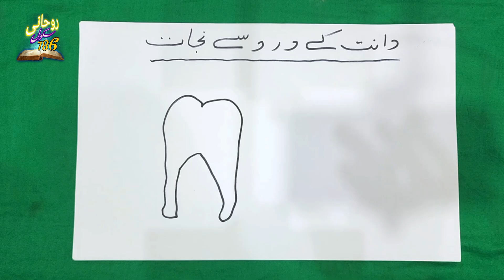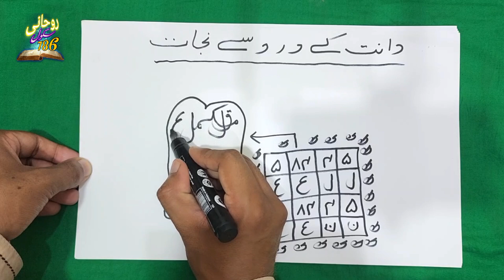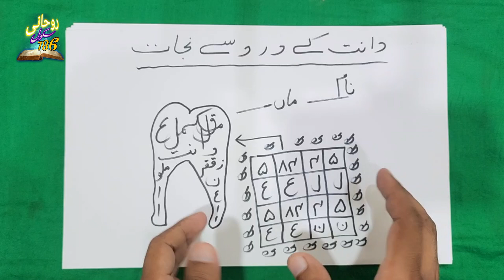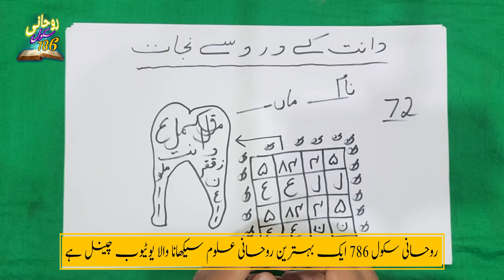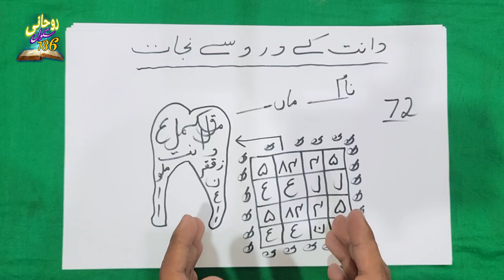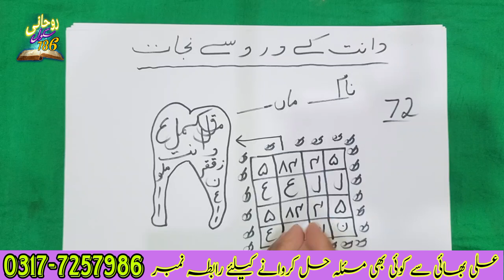dant ke dard se najat دانت کے درد سے نجات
dant ke dard se najat
 دانت کے درد سے نجات
Ali Bahi
  انشاء اللہ مایوسی نہیں ہوگ

Rohani School 786 channel ka maqsad ap logo ki mushkilat ko Powerfull Amiliyat or Taweezat ka sath hal karna hai ager ap bi Amiliyat or Taweezat seekhna chahte hai to ap hamari har video ko zaroor dekhe.
Ager apko kahi se bi video ki samj ni ayi to ap hum ko comment Box me Comment kar ka poch sakte hai

Pyaare sathiyo hum mein se aksar ke zehan mein kabhi na kabhi yeh sawal aatey hain ke Rohani ilm Kya Hai or is ke sath sath Kaley Jadu Ki Pehchan kya hai ya iss jese or bohat se sawal roz hamein bohat kuch Sochne par majboor kar dete hain . To is channal me hum apko asi bohat sari videos dikhaye ge jin se apke sare sawaalo ke jawaab apko mil jay ge.

Ali Bahi is a qualified Islamic scholar. He pursued an intensive full-time study of the classical disciplines of Islamic learning (known as Dars-e-Nizami) and was awarded formal certifications as an ‘Alim’ certifying him to teach the disciplines of Qur’an, Tafsir, Hadith, Arabic Grammar & Linguistics, Beliefs & Creed, and Islamic Law & Legal Theory (Fiqh & Usul).

Time Table - 24/7 hours

Ali Bahi pursued an intensive, full-time study of the classical, Islamic academic disciplines hitherto known as the 'Noor Dars-e-Nizami', and further completed his specialization in Islamic jurisprudence.

Copyright information
Ager ap ko video achi ni lagi to hum ko batay. ku ka phir hum se bi Ziyada achi video banay ge.